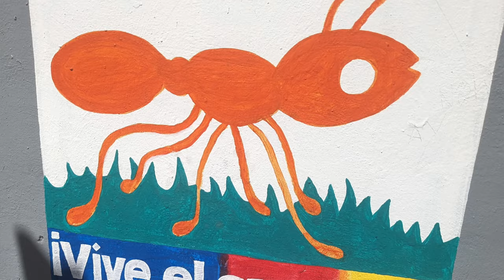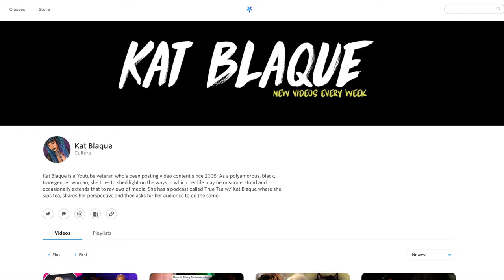Caricaturing Our Sexualities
Dr. Lindsey Doe is a clinical sexologist and host of the sex curious YouTube channel. Even though she went to Mexico City, one of the largest metropolitan areas in the world to attend the soft rock Bryan Adam's concert, she still managed to learn more about sexuality to share. This vlog-style episode captures her travel experience and the tendency we have to form  exaggerated or falsely flattering ideas of each other's sexualities.  Even though our intentions are usually kind and socially acceptable, the consequence is often confusion, trouble, and misunderstanding. This episode asks more questions than it answers, mainly to inspire a curious characterizing of each other or caricaturing as the analogy in the video story goes.